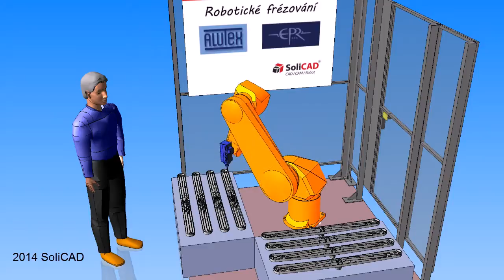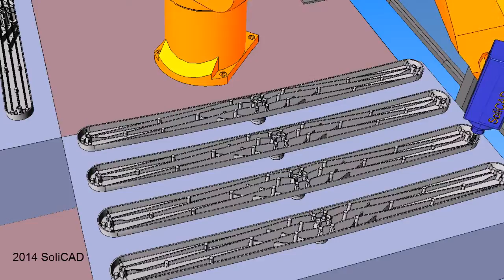Robotické frézování hliníkového dílu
Stäubli RX 160
Konstrukční kancelář SoliCAD